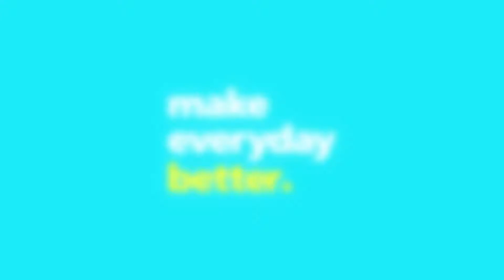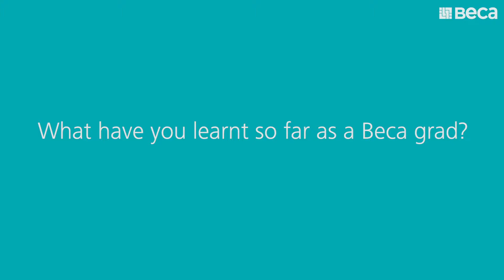Meet Beca grad Natasha Neeve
Natasha Neeve is a Process Engineer in our Water team in Melbourne, Australia. She studied Chemical and Materials Engineering at the University of Auckland. Find out what helped her settle in at Beca and what advice she would give to someone thinking about applying for the Beca grad programme.